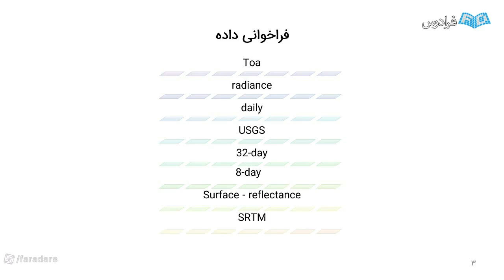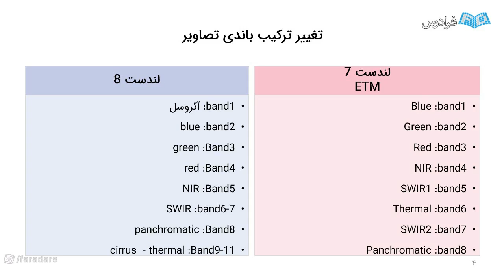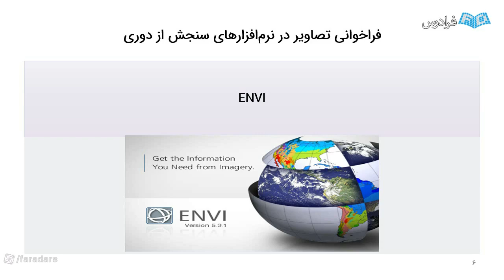Welcome to The Fires of studying higher education definition